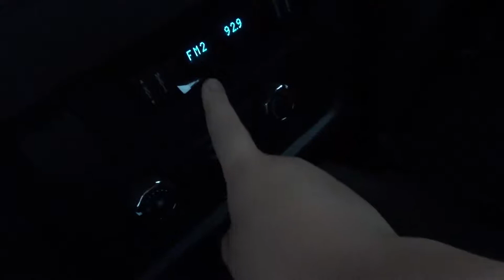OUR NEW CAR (yesterday's vlog)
Thanks for checking out this video and every video I try to make people happy and make there day and share the good news check the bottom of the description and if you like my content then please